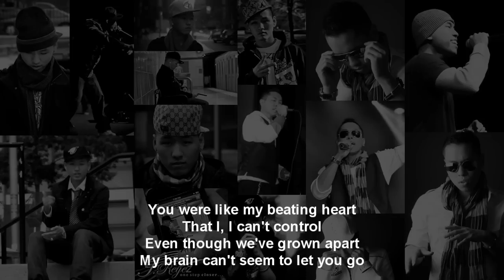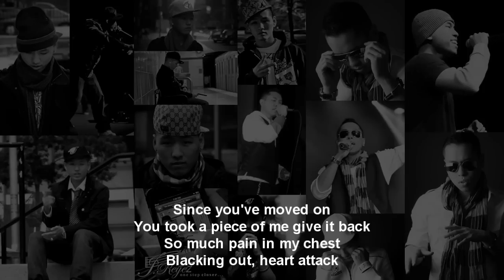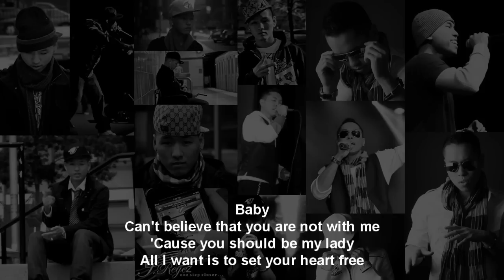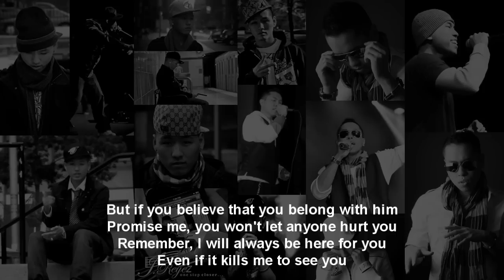TAEYANG - WEDDING DRESS COVER ENGLISH VERSION (TOMMY C & J-REYEZ)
Pre-order a signed physical copy of the Stolen Riches album today!

J.Reyez - Broken HeART mixtape out now!

Also available for purchase for anyone who liked it and wants to support and buy it!

WE ARE NOT CLAIMING IT'S OUR OWN SONG. WE CLEARLY STATE IT'S AN ENGLISH COVER TO TAEYANG'S ORIGINAL SONG.

Support us!

Lyrics:
(Verse 1 - Tommy C)
Never should've let you go
Never found myself at home
Ever since that day that you walked
Right out the door

You were like my beating heart
That I, I can't control
Even though weve grown apart
My brain cant seem to let you go

Thinking back to the old times
When you kept me up late at night
We use to mess around
Laugh and play, fuss and fight

(Pre-Chorus)
I guess its too late, Im dancing this dance alone
This chapters done, the story goes on

(Chorus)
Baby
Can't believe that you are not with me
'Cause you should be my lady
All I want is to set your heart free

But if you believe that you belong with him
Promise me, you wont let anyone hurt you
Remember, I will always be here for you
Even if it kills me to see you

In that wedding dress
Oh see you in that wedding dress
See you in that wedding dress

(Verse 2)
Snappin out this misery
Depression this aint me
But I always turn around
180 degrees

You got control of me
And I, I cant explain
Somebody call 911 Emergency
Before I go insane

Since youve moved on
You took a piece of me give it back
So much pain in my chest
Blacking out, heart attack

(Pre-Chorus)

(Chorus)

(Verse 3 - J.Reyez)
And I see you with your man and it's hard to understand
If we belong, if I did you wrong, where we even began
We would always fuss and fight and it seems nothing was right
But I loved you girl and you were my world but you'd never trust this guy
'Cause the things I do when I'm on the stage, they say I'm a superstar
You couldn't understand all the female fans and then we grew apart
And I just don't get when you're acting like some other person
But I try my best to hold on at the times when it ain't working
And everytime that you say it's over it breaks my heart and I don't know why
'Cause you've done it a lot of times in the past but I get back up and try
You said we could work it out, how could you hurt me now
And you moved on to the next, I'm left with an imperfect smile

(Chorus)